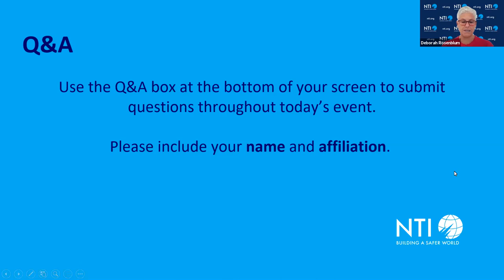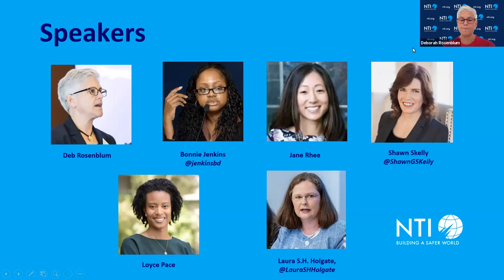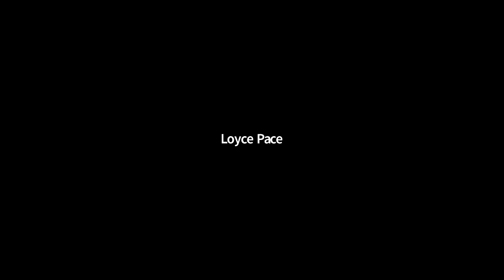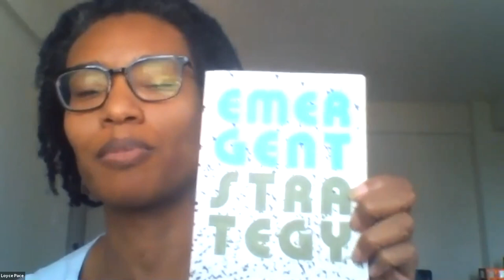Diversity in International Security: Expanding Perspectives in Nuclear Policy and Health Security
A discussion with  Deborah Rosenblum, Amb. Bonnie Jenkins (ret.), Jane Rhee, Shawn Skelly, Loyce Pace, Amb. Laura S. H. Holgate (ret.).